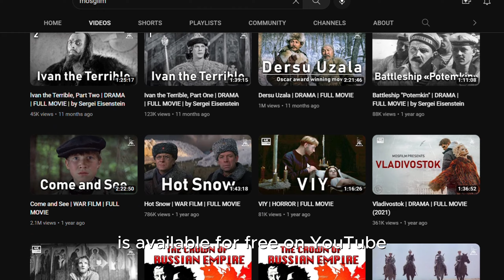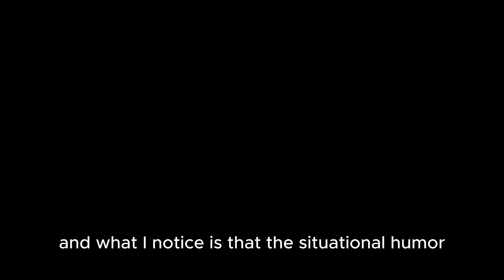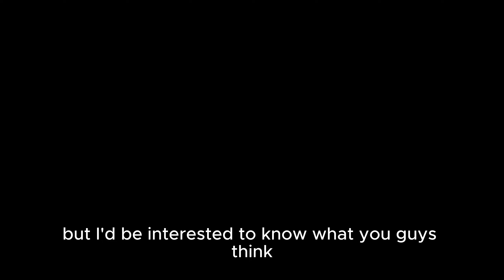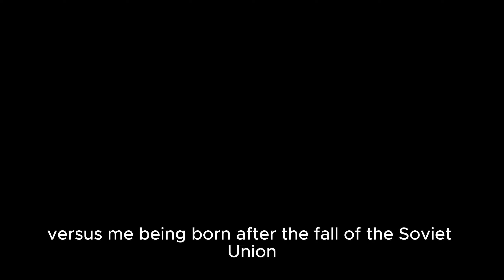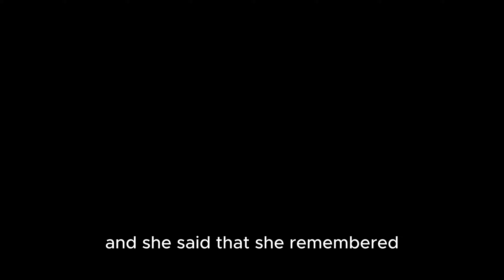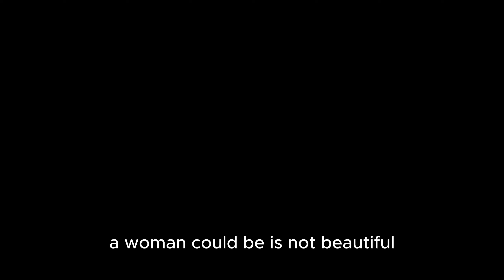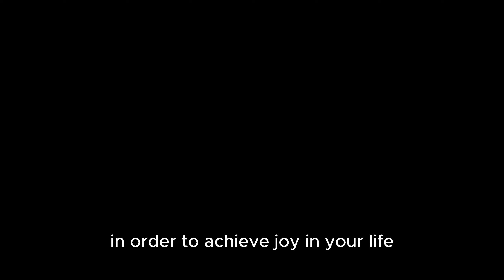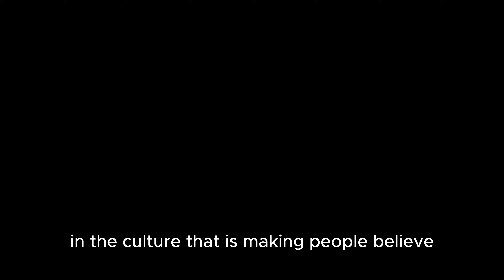Growing Up on Soviet Media: How It Shaped My Gen Z Perspective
In this video, I share my personal experiences of growing up on Soviet-era media and how it has influenced my perspective as a Gen Z woman.

From classic movies to beloved cartoons, Soviet-era media played a significant role in shaping the cultural landscape of my childhood and beyond.

Through my own reflections and analysis, I discuss how these media sources instilled certain values, beliefs, and attitudes that continue to influence me today.

Join me on this nostalgic journey through Soviet-era media and discover how it can impact a child's identity, creativity, and worldview. Whether you're a fan of Soviet-era media or just curious about its influence on younger generations, this video offers a unique perspective on a fascinating chapter of cultural history.

Soviet Media Featured:
The Adventures of Elektronik - ENGLISH SUBS

Guest From the Future - ENGLISH SUBS

The Snow Queen - ENGLISH SUBS

The Plasticine Crow - NO SUBTITLES

The Little Devil N.0 13 - NO SUBTITLES

Love and Doves - ENGLISH SUBTITLES

The Caliph Stork - ENGLISH SUBTITLES

The Dawns here are Quiet - ENGLISH SUBTITLES

Deep Blue Sea, Light White Foam - ENGLISH SUBTITLES